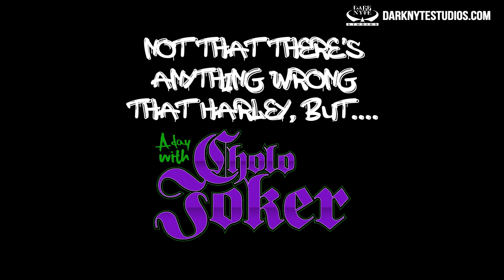Cholo Joker finds his Harley Quinn but not at San Diego Comic-Con - Congrats Batt & Alysia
Cholo Joker got married and found his Harley Quinn at a Trivia Night. I was there and saw their love instantly.
Congratulations on a great Zoom Wedding Batt & Alysia!!

Cholo Joker is Batt and the owner of Dark Nyte Studios.

Batt at Dark Nyte Studios
For all your Shirts, Logos, Graphic Design, and Branding needs.